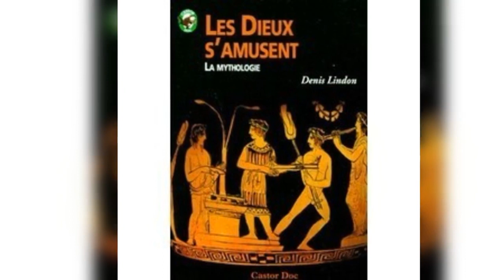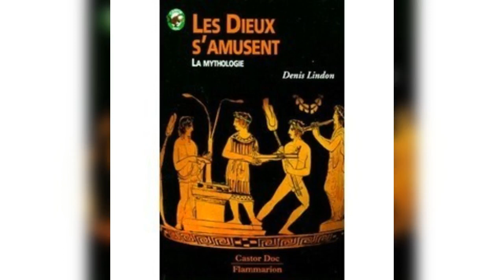Les dieux s'amusent Chapitre 19 et 20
Chapitre 19 L'enlèvement d'Hélène
Chapitre 20 Les préparatifs de la guerre
Les dieux s'amusent de Denis Lindon, édition Castor Poche Flammarion Connaissance Flammarion